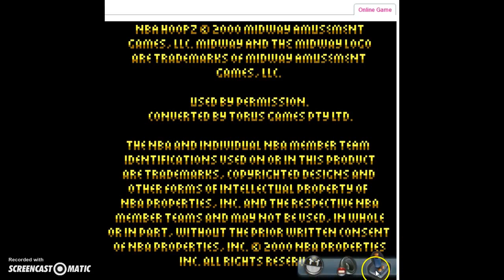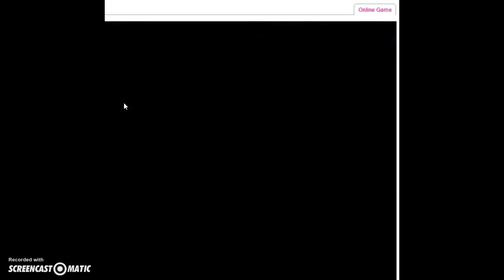FORGOTTEN VIDEO GAMES ep 4 NBA HOOPZ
FOV